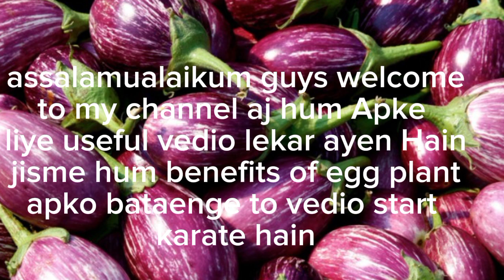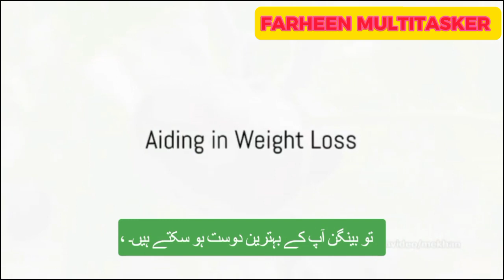Benefits Of Eggplant | Tib E Nabvi ﷺ |Bengan K Fayde Urdu Hindi| @farheen620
Benefits Of Eggplant || Tib E Nabvi ﷺ || Bengan K Fayde Urdu Hindi ||
BrinjalBenefits
Explore the incredible health benefits of brinjal in this informative video! From its rich antioxidant content to its potential in supporting heart health, we delve into the nutritional wonders of eggplant. Join us on this journey to understand why brinjal deserves a place in your diet. 🌱
Eggplant or aubergine is a species of the nightshade and grown for its fruit. They are related to the tomato and the potato and was originally domesticated from the wild nightshade species, the thorn or bitter apple.

MEDICAL BENEFITS OF EGGPLANT
1. HEART HEALTH
Eggplants contain fiber, potassium, vitamin C and B6. These are all known to help lower the risk of mortality from heart disease. Studies have shown that eating these lead to lower rates of heart disease even in smaller quantities. A recent study showed that people who eat vegetables such as eggplant containing these nutrients have a 34% lower risk of contracting heart disease than those who do not.  Eggplant also contains vitamin K which is necessary for blood clotting and helps prevent calcification of the arteries which prevents dangerous plaque deposits which may cause blockages.

2. LOWER BLOOD PRESSURE
Eggplants contain a red-blue flavonoid plant pigment called anthocyanin which has been found to help with dropping blood pressure significantly. Lower blood pressure is known to lower the risk of stroke, heart attacks and blood clots. Eggplant also contains vitamin E which is good for treating and preventing chest pain, blocked or hardened arteries and high blood pressure.
3. PREVENT SOME CANCERS
Research has shown that eggplants contain polyphenols which are known for their anti-cancer properties. Eggplants have anthocyanins and chlorogenic acid which are antioxidants. They fight inflammation and oxidative stress related damage found in the body.  Studies have found that they can prevent tumor grown and help the stop the invasion and spreading of cancer cells. Eggplant contains vitamin A which may be beneficial in the treatment of cancers such as lung, breast, bladder, oral and skin cancer.
4. HELP WITH ANEMIA
Eggplants have been studied for their ability in helping those who have iron deficiencies. Eggplant has many essential minerals including iron and copper. These minerals assist in improving the health of red blood cells within the bloodstream. Studies have shown that consuming eggplant if you are anemic can help boost energy, strength and eradicate feelings of exhaustion and worry.

5. DIABETES
Eggplants contain a lot of fiber and are low in soluble carbohydrates.  Nutritionists suggest adding eggplant to your diet if you have type 2 diabetes. One recent study found that a more eggplant based diet can help manage or prevent type 2 diabetes. More research is needed to back up these figures. Eggplants contain high amounts of alpha-glucosidase and angiotensin compounds that can control glucose absorption. Plus, eggplants have phenols which help insulin break down carbohydrates slowly which aids in controlling blood sugar levels.